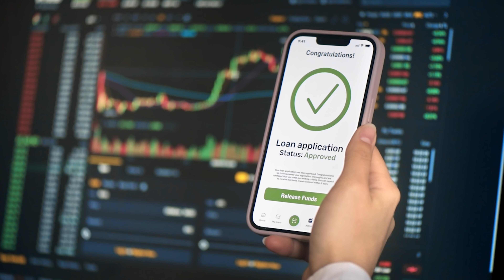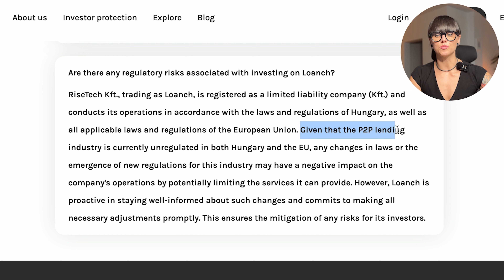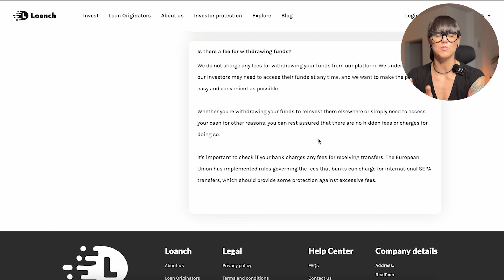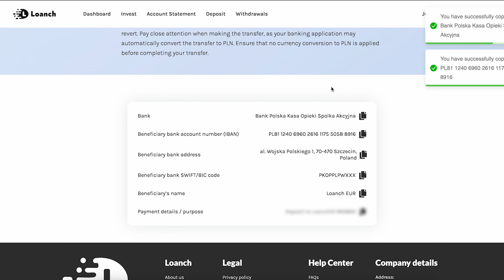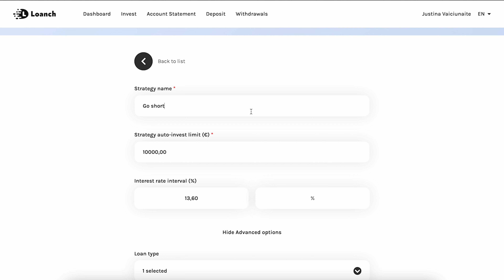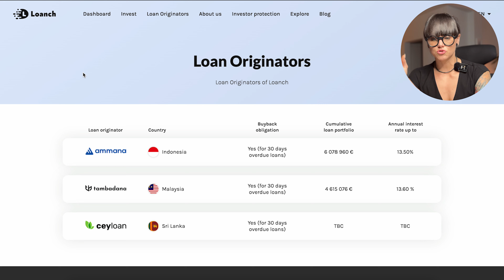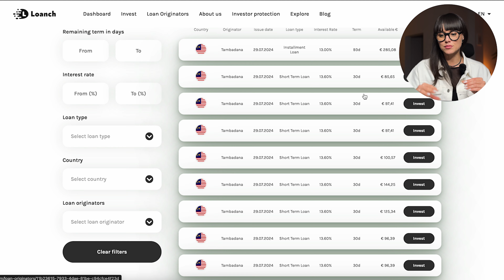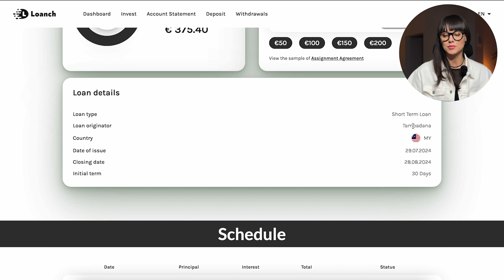🌏 P2P world | Platformos LOANCH apžvalga | Galimybė diversifikuoti portfelį Pietryčių Azijoje 📣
- Išbandyk LOANCH platformą ir tu!

LOANCH yra peer-to-peer (P2P) investavimo platforma, jungianti investuotojus su vartojimo paskolomis Pietryčių Azijoje. Su prognozuojamomis metinėmis palūkanomis iki 13,6% ir 30 dienų išpirkimo garantija, LOANCH suteikia galimybę investuoti nuo 10€. Patogumui platformoje veikia automatinio investavimo funkcija.

Atraskite daugiau apie LOANCH ir kaip galite diversifikuoti savo investicijas, nuoroda registracijai

Prieš priimdami sprendimą investuoti į konkrečias finansines priemones, turite patys ar padedami konsultantų įvertinti savo investavimo tikslus, priimtiną riziką ir kitas Jums reikšmingas aplinkybes, taip pat įvertinti, kad, esant infliacijai, pasikeitus rinkos palūkanų normai ar įvykus tam tikriems įvykiams, kurie nepriklauso nuo platformų valios ir veiksmų, gali sumažėti Jūsų investicijų vertė. Jei investuojate į finansines priemones užsienio valiuta, keitimo kursų pokyčiai gali turėti įtakos Jūsų investicijų grąžai.

00:00 P2P platforma

01:37 Loanch

02:34 Rizikos

07:58 Registracija

13:18 Į ką mes galime investuoti?

17:28 Platformos pliusai

20:15 Pinigų gavimas ir investavimas